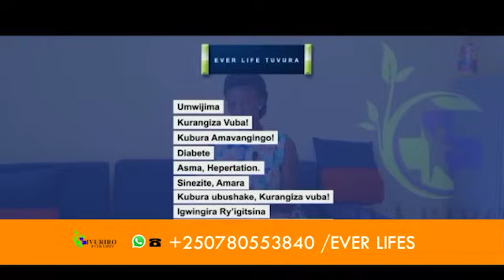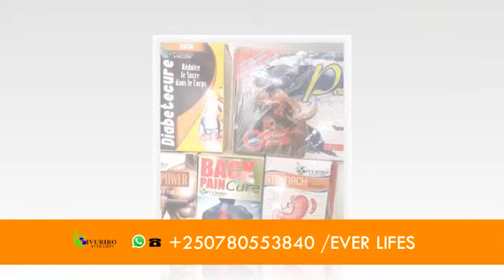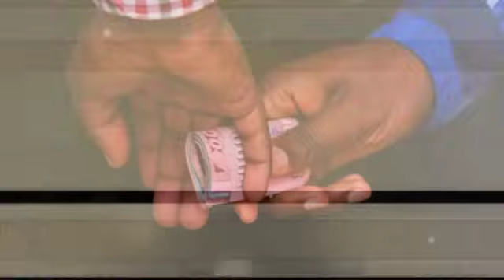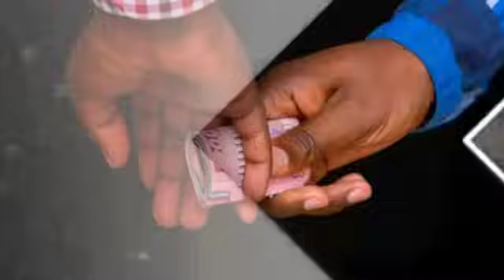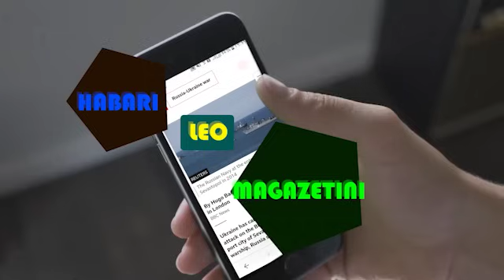AMAKURU: UKO BESIGYE YASHAKAGA KWICA MUSEVENI | LAMBERT WARI GUVERINERI YASABYE IMBABAZI